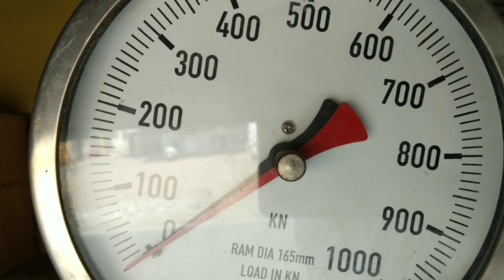मकान बनाने से पहले महत्वपूर्ण जानकारी ! New Construction ! ultratech cement ! Civil Engineering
Hi,
Social-